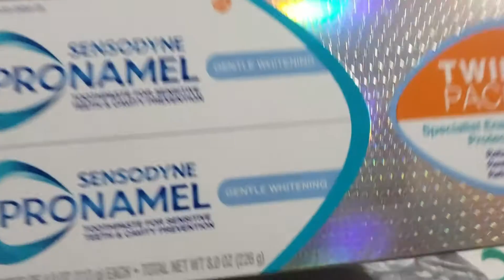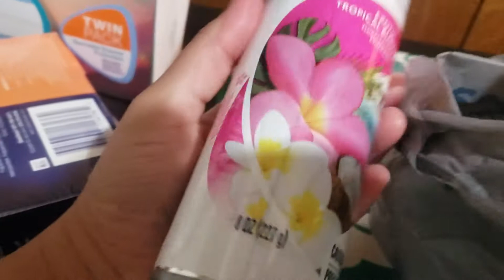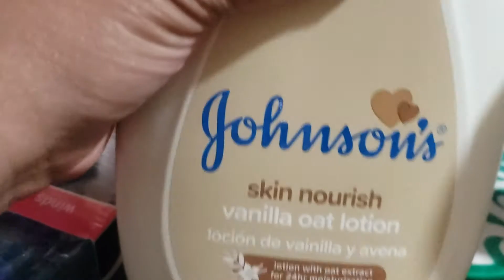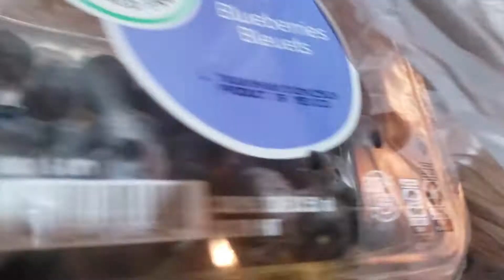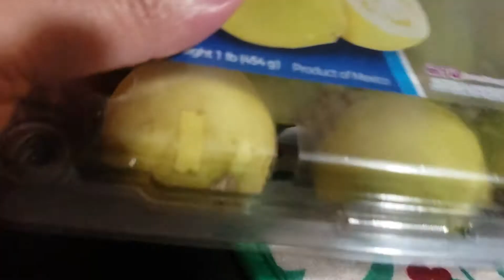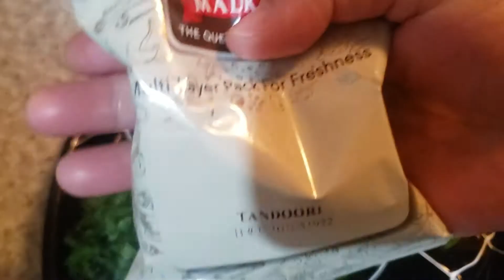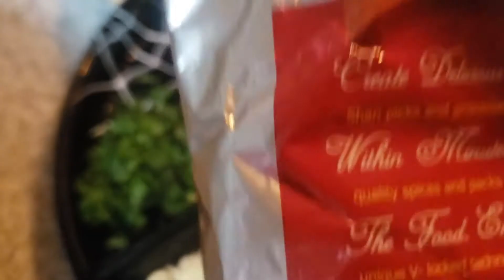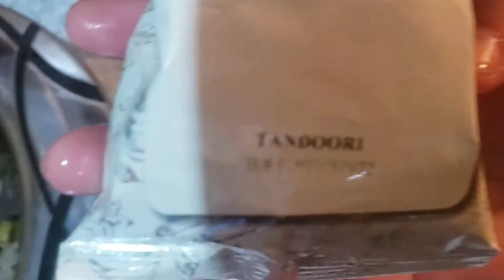RitaAzVlog2021 টুকিটাকি শপিং করলাম,সেইসাথে মজাদার কাবাব বানালাম | Bangla Vlog | USA Bangla Vlog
টুকিটাকি শপিং করলাম,সেইসাথে মজাদার কাবাব বানালাম | Bangla Vlog | USA Bangla Vlog
Hi
I am Rita. I hope you will like this video.